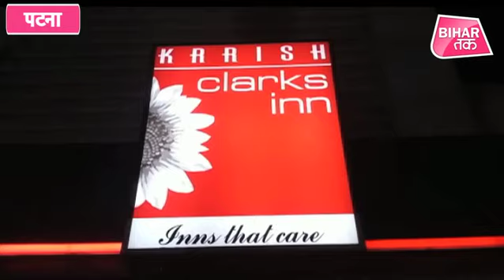Patna में एक जो लिफ्ट में हुआ वो सबके लिए सबक है !